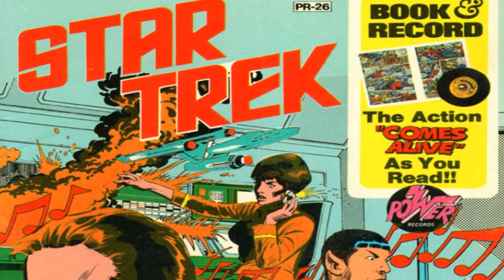Star Trek - The Crier in Emptiness (Power Records)